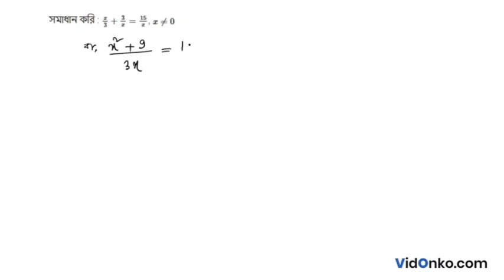Madhyamik Class 10 Mathematics Solution in Bengali - Ganit Prakash Koshe Dekhi Question: 1.2(4)(v)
Get free Maths book video and PDF solutions in Bengali for Gonit Prakash. Free answer and explanation through video for question 1.2(4)(v), of Chapter Quadratic Equation with one Variable from Gonit Prakash followed for Class 10, West Bengal Board of Secondary Education (WBBSE).